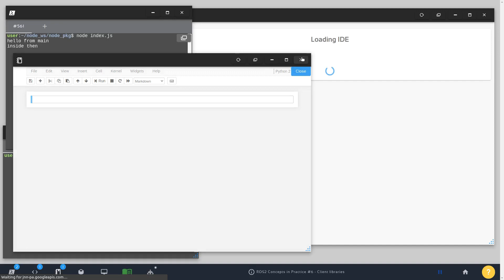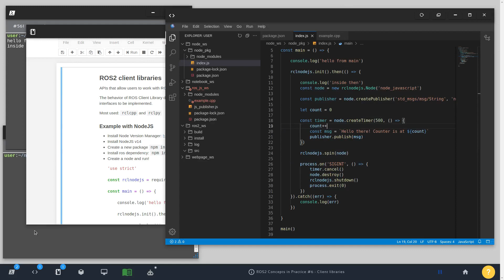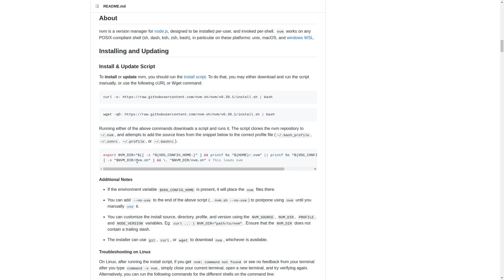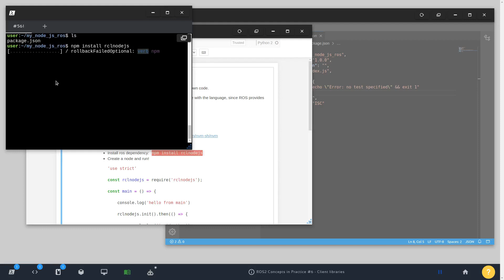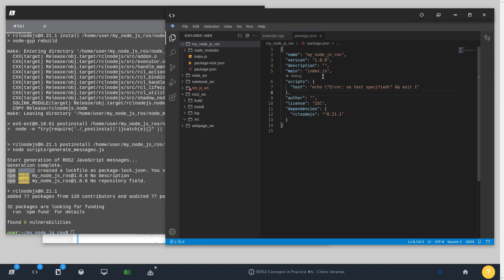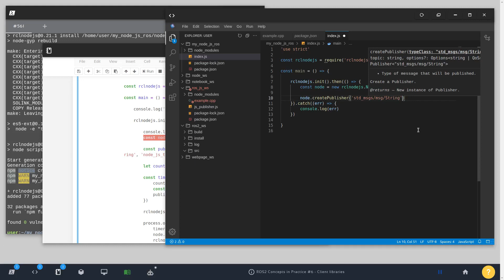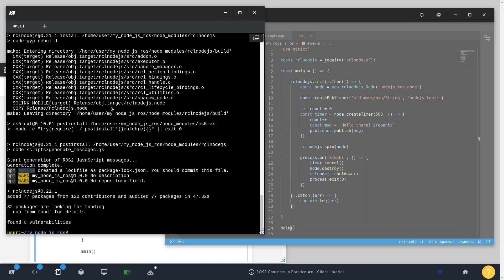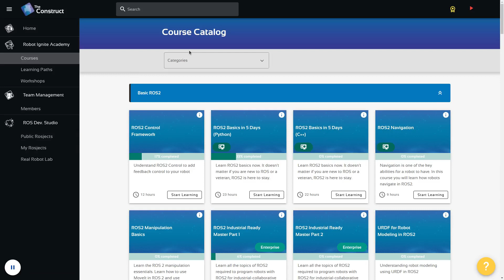ROS2 Concepts in Practice - #6 Client Libraries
In this video you will learn what are ROS2 Client Libraries (RCL) and how to work with ROS2 using a different programming language than Python or CPP, but with NodejS

You'll learn:
- What are ROS2 Client Libraries
- How to work with ROS2 using a different Programming Language

The 5th ROS Developers Day 2022 registration is now open, register now by June 18
Don't miss this unique and practical virtual conference featuring the world's top ROS Developers.